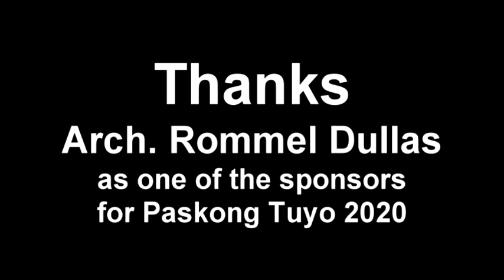Paskong Tuyo 2020